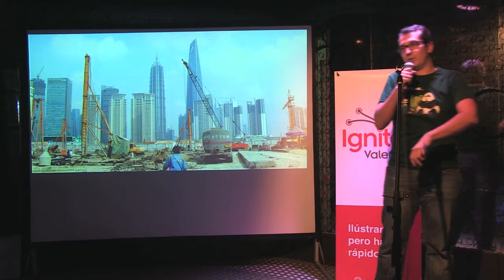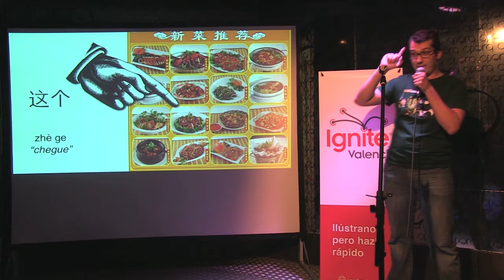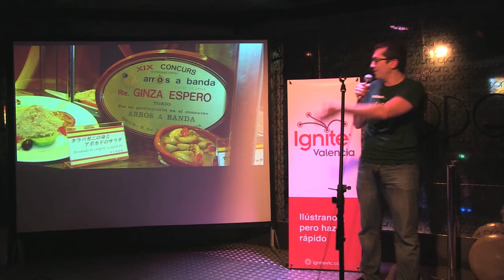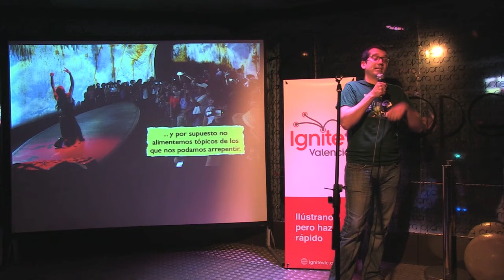Ignite Valencia #2 - Javier Rodríguez: Si te suena a chino, vas por buen camino